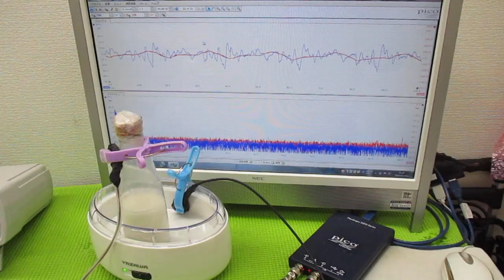オリジナル超音波システムの開発技術 ultrasonic-labo